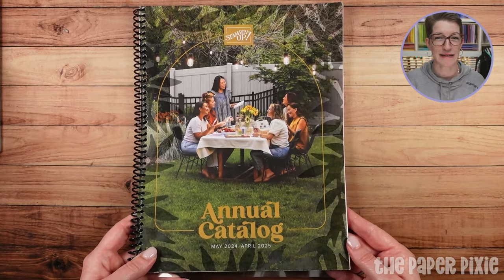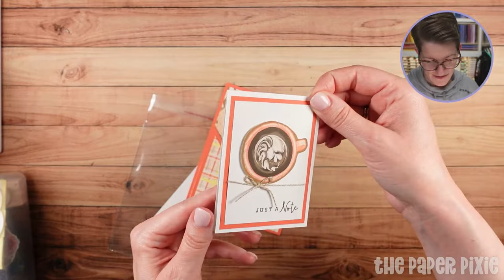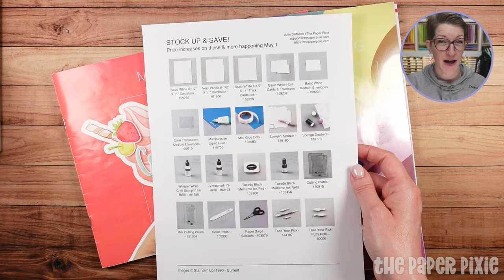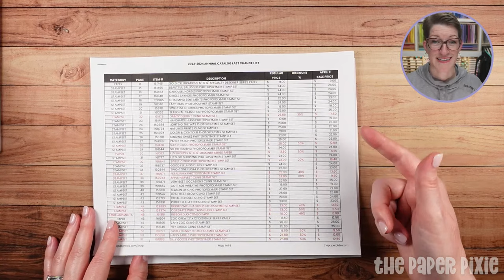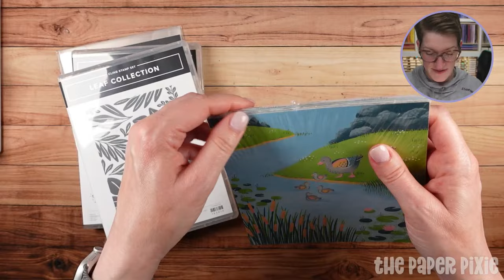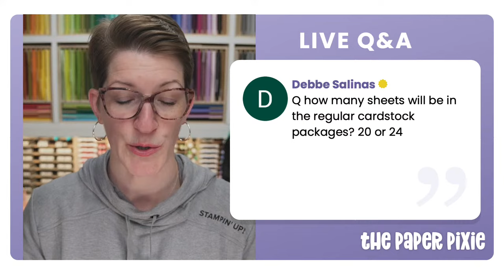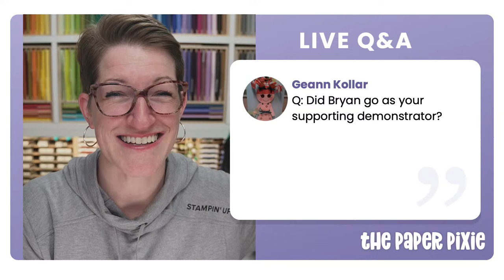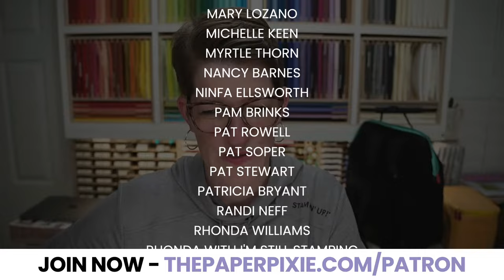🔴 OnStage, Swaps, and the Last Chance Lists - Episode 323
Join me for a live chat about OnStage, new In Colors, items to stock up on & save, and Last Chance products!

CHAPTERS:
00:00:00 Countdown
00:01:00 Introduction
00:03:15 New Catalog Cover
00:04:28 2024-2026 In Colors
00:07:32 Swaps
00:24:41 Last Chance Products
00:49:07 OnStage Swag
00:59:46 Birthday Cards
01:01:08 Q&A
01:35:22 Credits